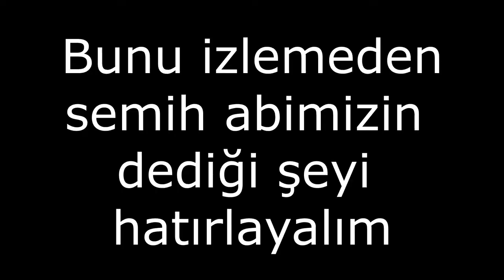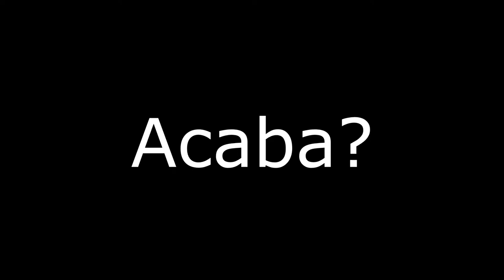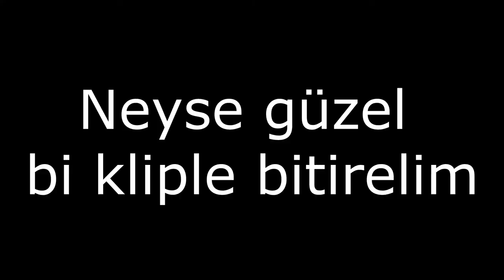VALORANT KOMİK ANLAR MONTAJ #11 / LEGOO, WTCN, UBEKA